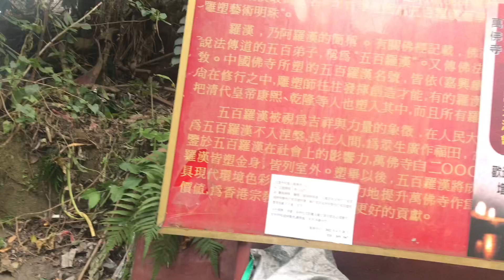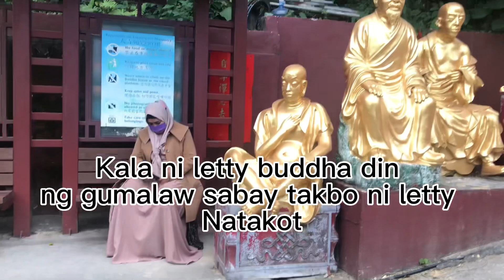GUMALA SA 10 THOUSAND BUDDHA@solpentason